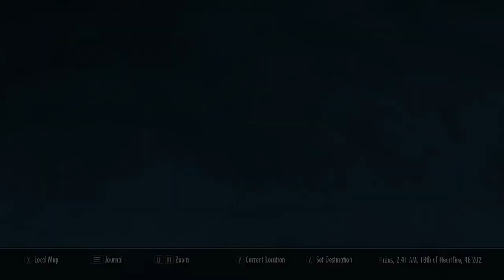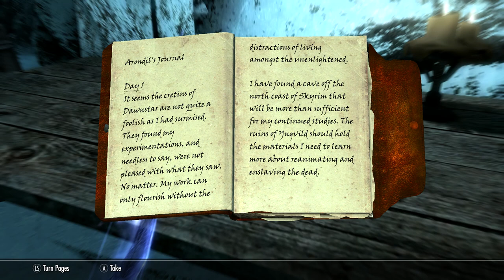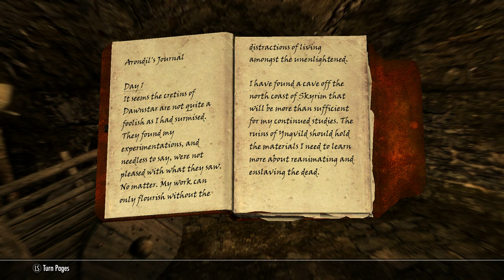Skyrim 2021: Episode 12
Because the last video stopped early due to capacity issues, we're now starting from the last save at Hrodulf's House . From ther to Tel mythrin where we get ambushed by the Morag Tong after slaying them we have to fight some Ash Spawn then we finally get there . After handing up Azra's Staff we get another quest and fast travel back to Windhelm then on to Myrwatch to offload loot . Then on for more quests of course we get attacked by a Legendary Dragon as soon as we step foot out of the door .
Skyrim ,
Skyrim ,
Skyrim .
11th Mar 2021